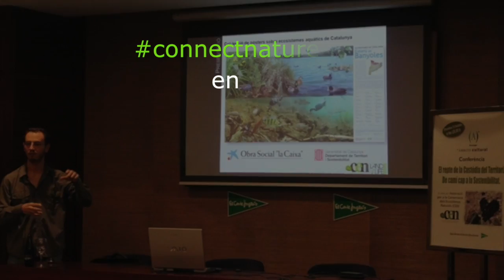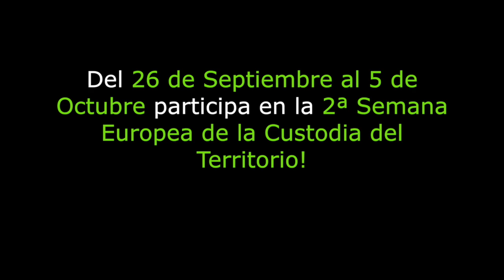LAND LIFE WEEK 2014 - Segunda Semana Europea de la Custodia del Territorio!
Amas la naturaleza y tu territorio? Del 26 de Septiembre al 5 de Octubre participa en la 2ª Semana Europea de la Custodia del Territorio!

Canción: "Plage"
Autor: Crystal Fighters